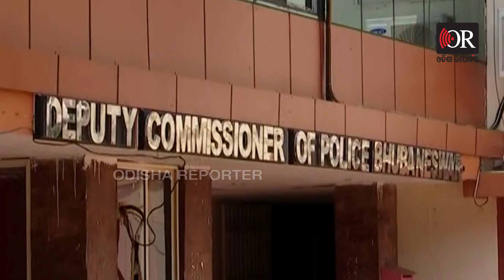ଭଡାରେ ରଖିଲା, ୭ ବର୍ଷ ଲୁଟିଲା ! | Odisha Reporter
ପୋଲିସ ବୋଲି ନାଲିଆଖି ? ନା ଶସ୍ତା ହୋଇଗଲାଣି ସମ୍ପର୍କ ? ବିବାହ କଥା କହି 7 ବର୍ଷ ଧରି ରଖିଲେ ଶାରୀରିକ ସମ୍ପର୍କ। ଟଙ୍କା ସୁନାଗହଣା ଲୁଟିଥିବା ବି ଅଭିଯୋଗ। ଏବେ ଛାଡ଼ିଦେଇ ଦେଖିଲେ ନିଜ ବାଟ । ଡିସିପି ଅଫିସ ଆଗରେ କାନ୍ଦୁଛନ୍ତି ଯୁବତୀ। ରକ୍ଷକ ଯଦି ଭକ୍ଷକ ସାଜେ ତାହେଲେ ଗୁହାରି ଶୁଣିବ କିଏ ?